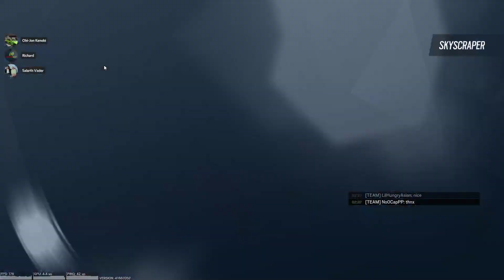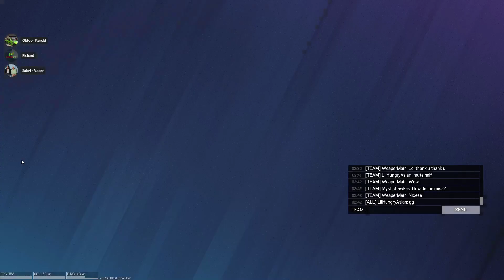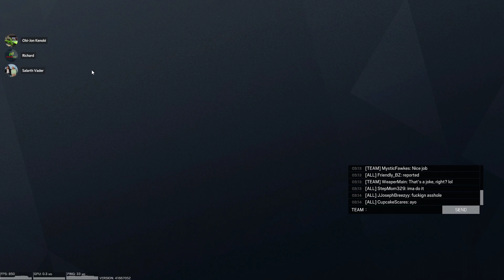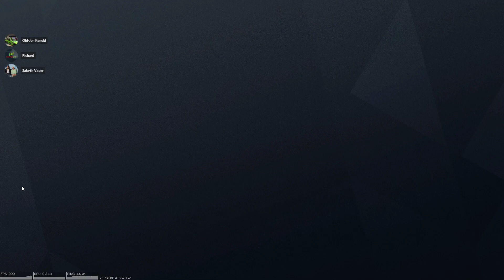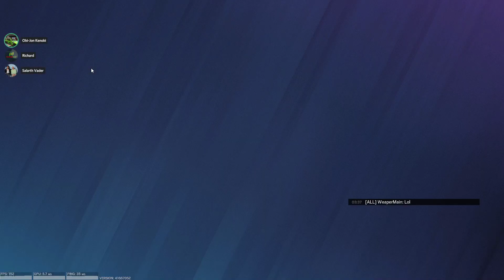Turning L's into Lessons